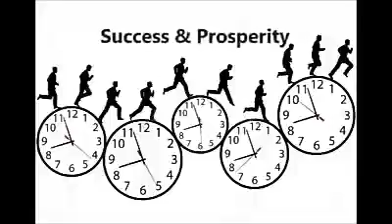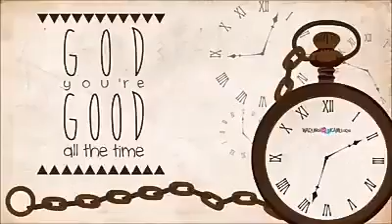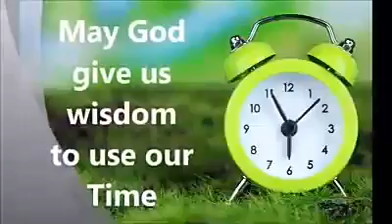Time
Don't waste ur time